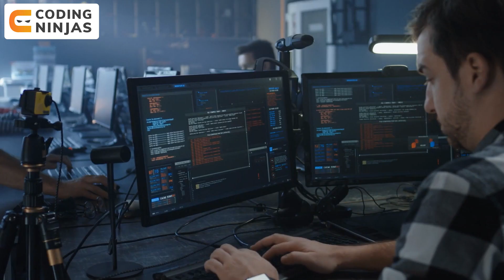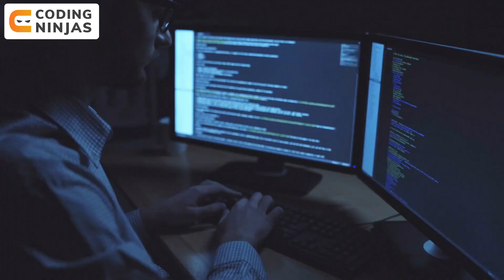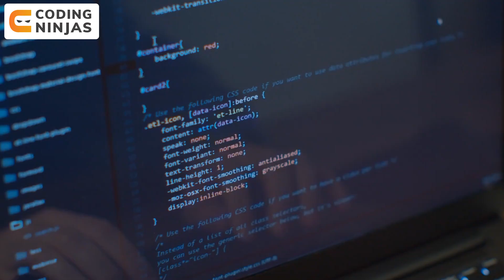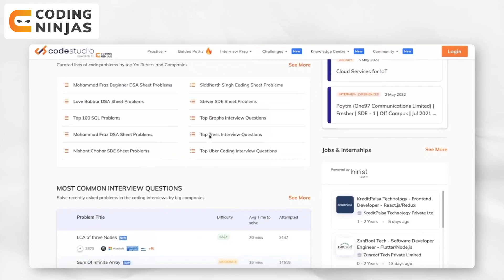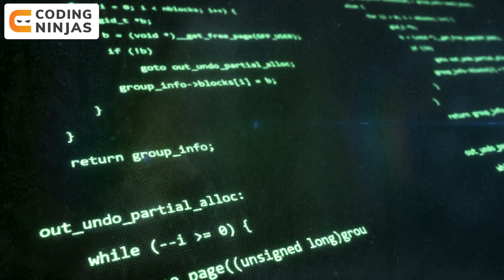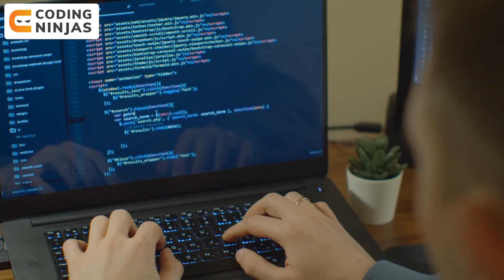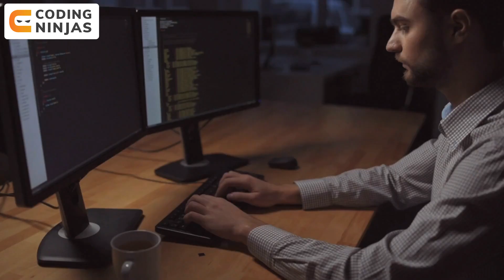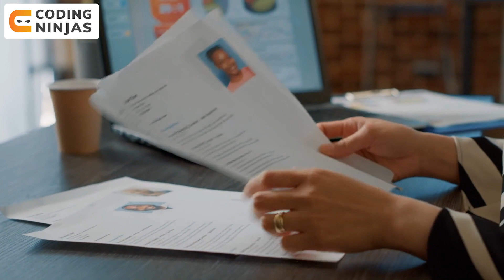How To Become A Software Engineer After Graduation | Best Way To Become An Engineer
In this video, we will be talking about How To Become A Software Engineer After Graduation

CHAPTERS:
0:00 - Intro
1:53 - Pursue a Computer related Degree
5:22 - Learning Programming Language
6:46 - Study Data Structures & Algorithms
8:15 - Design & Built Softwares & Projects
9:48 - You need to do some Internship
10:45 - Start looking for the Job Opportunities
11:49 - Outro

How To Become A Software Engineer After Graduation |  @Coding Ninjas